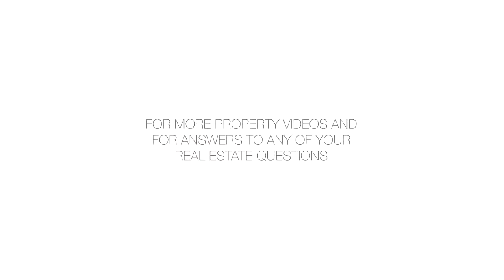70 East 10th Street 5E - Ariel Tavivian - 03/29/18 - 32850F